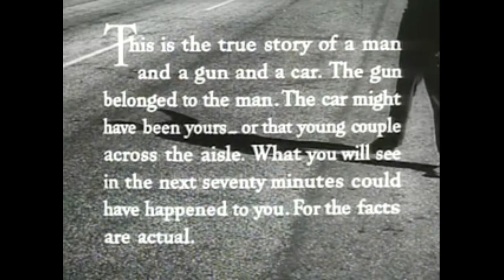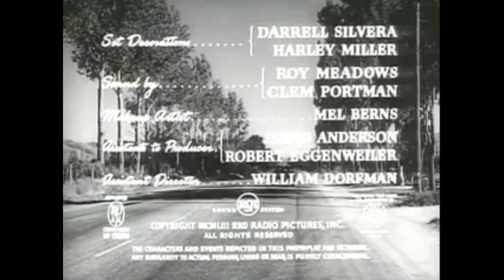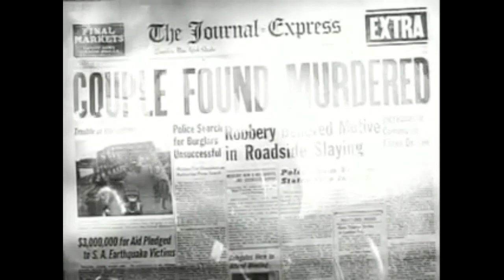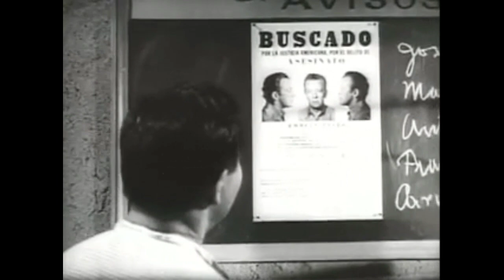The Hitch Hiker 1953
Two men (Edmond O'Brien and Frank Lovejoy) on a fishing trip pick up a hitchhiker named Emmett Myers (William Talman (actor)), who turns out to be a psychopath who has committed multiple murders. Police believe Myers is traveling alone, so he holds the two men hostage to avoid detection as he flees towards the Mexican border and listens to news broadcasts of the police chase on the car radio.
Meanwhile, the men try to plot their escape from the violent, paranoid Myers. They try tactics such as sabotaging their car and leaving clues (like an engraved wedding ring) at various points on their journey. One man badly twists his ankle during an escape attempt. The sadistic Meyers physically and mentally torments the men, forcing them to continue on foot and mocking their loyalty to each other by claiming that they could have escaped separately if they embraced Meyers each-man-for-himself ethos.
Arriving at the a border town, Myers tries to conceal his identity by forcing one of the men to wear his clothes. Myers discovers that the regular ferry to Mexico is broken. He hires a fishing boat but, while waiting for the fisherman, locals discover his status as a wanted murderer and contact authorities. Police surround the pier and, after some confusion over Myers identity, take him into custody following a brief scuffle in which the boastful Myers is revealed as a coward.